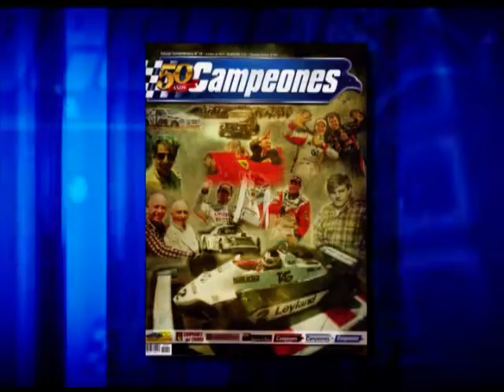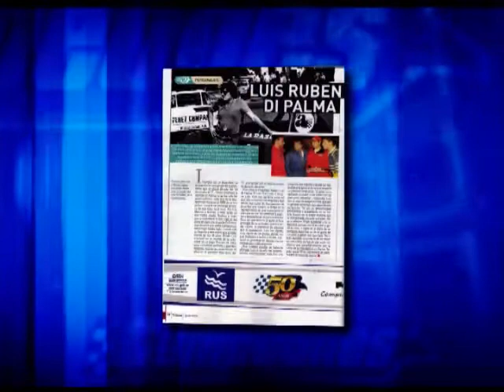CAMPEONES NEWS 19-11-2013 - PARTE 1